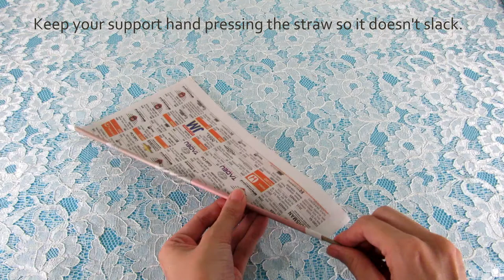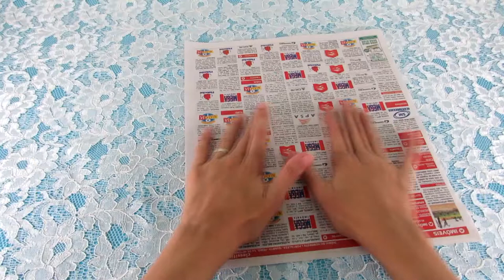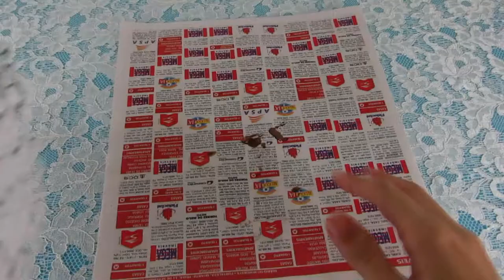DIY - Bread basket of newspaper tubes!!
Your table will look great with this basket full of breads! Did you know it's made of newspaper tubes? A delight to make and better yet to see it done! So... let's make this?  =D
Material:

- Newspaper
- Cardboard packaging
- Scissors
- PVA glue or white glue
- Wood skewer
- Paint brush
- PVA paint
- Plastic container as a mold